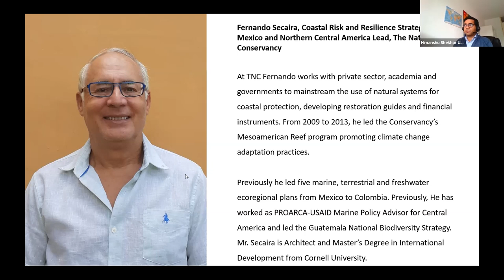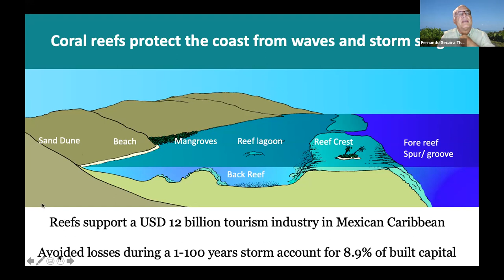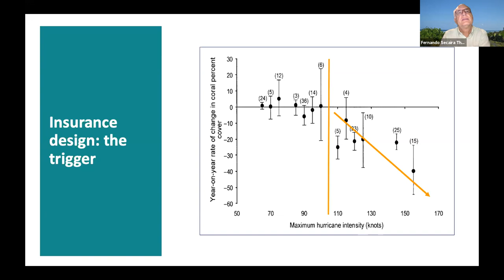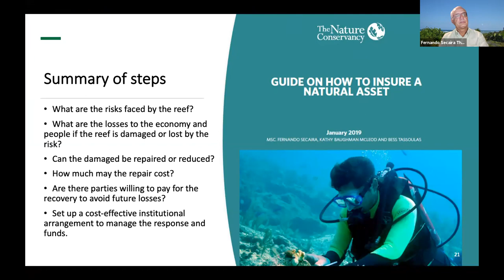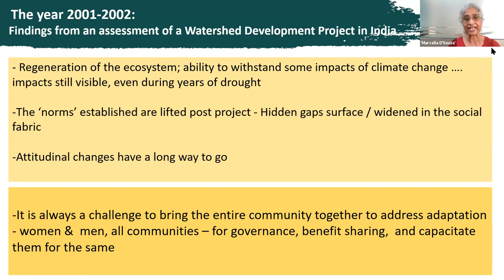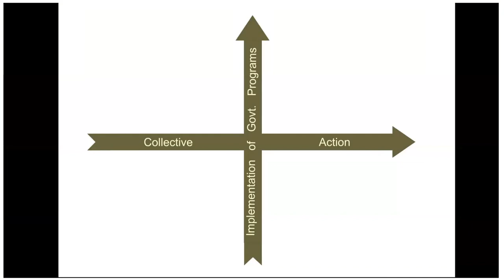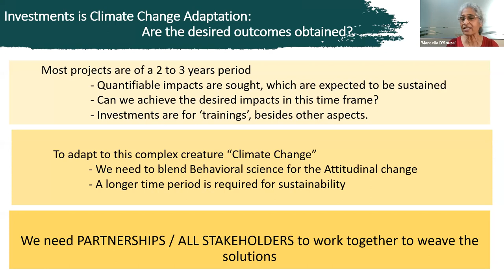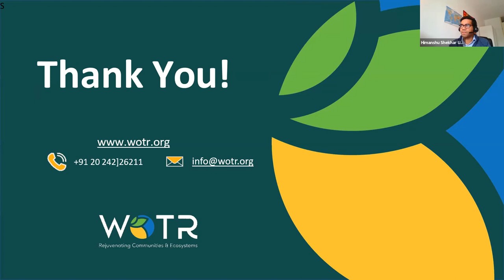Climate Academy: #9 NbS: effective application, climate risk in urban areas and the way forward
Climate Academy
People's pathways to climate action: Nature-based Solutions and Urban Vulnerability